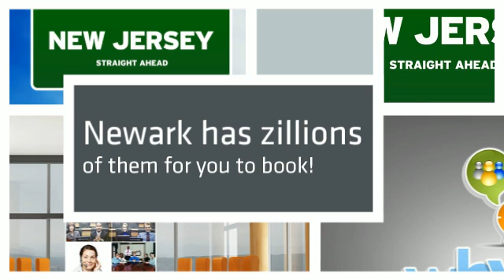Video Conferencing Facilities in Newark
Newark has many public video conferencing facilities but that is just the tip of the iceberg of what this city has to offer. With amazing hotels, iconic landmarks and fantastic restaurants, Newark is a location that offers it all.

The video conferencing facilities in Newark are of the highest standard. All sporting professional state of the art video conferencing equipment.

to book your next video conferencing facility in Newark.